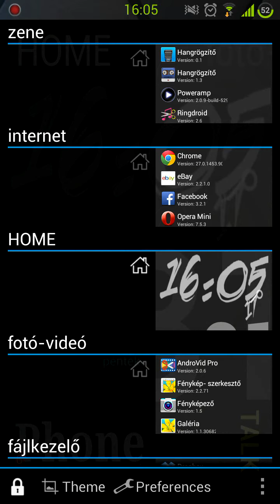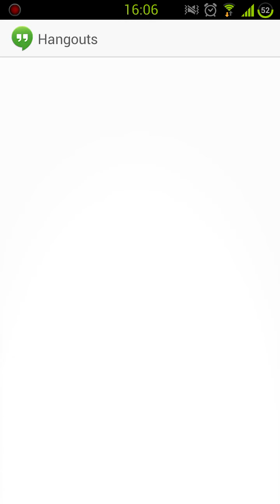Galaxy S3 launcher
Új kinézetet kezdtem